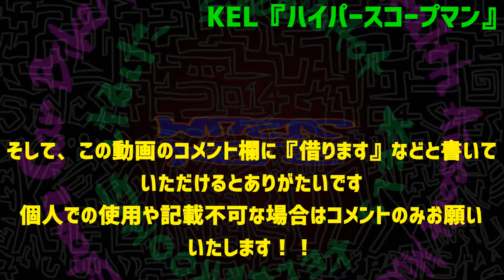◆著作権フリーBGM◆ KEL(ケル)『ハイパースコープマン(HyperScopeMan)』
私が全て作曲・打ち込み(演奏)した楽曲です
YouTubeやニコニコ系・ツイキャスなど(動画・配信)において使用される場合は必ずご自分の動画・配信の概要欄に下記の楽曲情報をコピペ(貼り付け)
を行って下さい
野外イベントなどに使用目的で概要欄など記載不可な場合はコメント欄にて
『借ります』といただけるとありがたいです

▼▼▼▼下記をコピペ(貼り付け)してください　copy and paste▼▼▼▼

▲▲▲▲上記をコピペ(貼り付け)してください　copy and paste▲▲▲▲

OP:『』　ED:『』
Main:『HyperScopeMan』